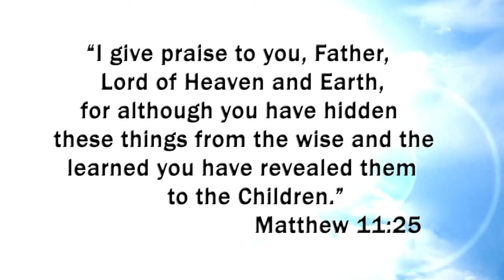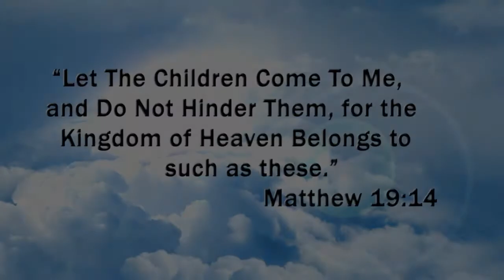"Let the Children come to Me"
Joy amidst pain and suffering, Peace amidst disabilities and deformities, Love in the face of rejection and abandonment and the Presence of God in the midst of this seemingly contrasting realities. This is the story of Bethlehem Home, one of the several Centers around downtown Kingston, Jamaica run by the Missionaries of the Poor. Built in the heart of the slum and surrounded by utter poverty, Bethlehem continues to be a haven for Jamaica's abandoned children.